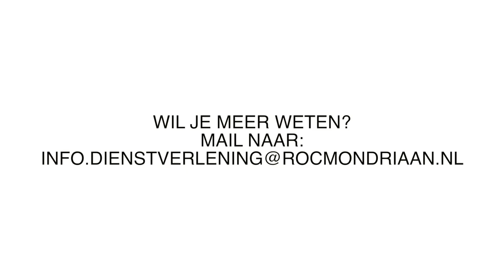Muziekvideoclip ROC MONDRIAAN Dienstverlening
ROC Mondriaan Dienstverlening:

Tekst:
Soukaina, Dalia, Rafael en Rachid

"ROC Mondriaan - Dienstverlening"
Producent: Umit Colgecen (Umit-C)
Coördinatie: Umit Colgecen (Umit-C) & Pascalle Kok
Tekst begeleiding: Umit-C & Mekki
Muziek: Justin Mercelina (JUMÉ productions)
Muziekproducties: Justin Mercelina (Just In)
Artdesign & Video clips: Frank van der Steen (KernKoppen) en Jamel Armand

Deze productie is gemaakt in opdracht van ROC Mondriaan Dienstverlening.